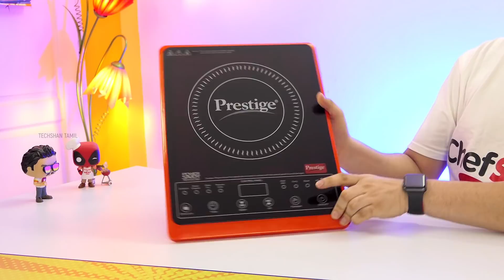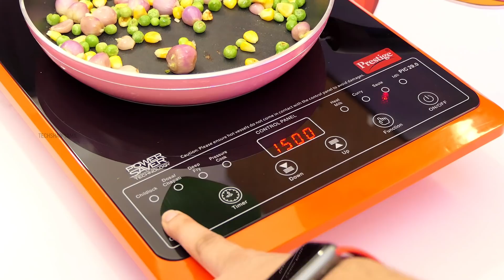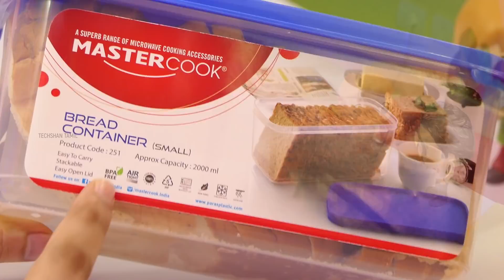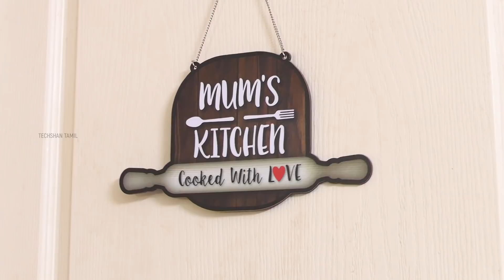Cool Kitchen Gadgets ( Part 8 ) In tamil | தமிழ் - FROM AMAZON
amazon gadgets |  Kitchen gadgets | Tamil  | Top tech |

In this amazon gadgets tamil video I bring in 10  cool kitchen gadgets / gifts that are interesting and that you can buy from amazon

Prestige PIC 2.9 Induction Stove

Agaro 6 Knife Set

Mini Rice Cooker

Stainless Steel Straw set

Magic Flower Storage box

Colorful Tissue Box

Bread Container

3 Section Container

Foldable Funnel

Kitchen Name board

Please do ask if any queries about  these cool kitchen gadgets and I will answer them